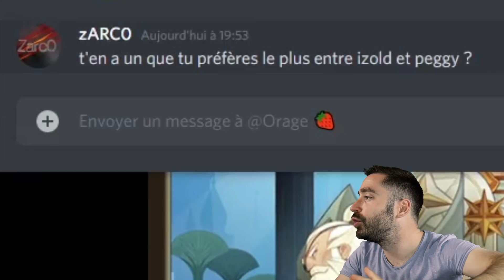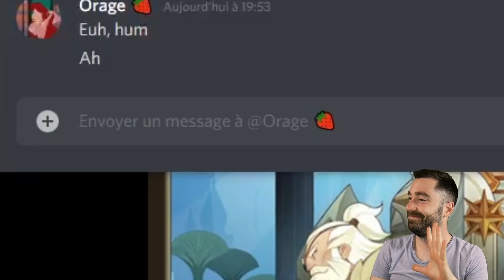AFK Arena ► Ma plus grosse ouverture de 2021 ! #104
Je joue à AFK Arena sur pc via "bluestacks 4" je te mets le lien si dessus si tu veux essayer.

(tu pourras toujours y jouer en parallèle sur mobile rien ne change, c'est juste quand t'es à la maison sur ton ordi (windows) c'est plus pratique, plus rapide et plus beau) Voila :)

Je ne réponds qu'aux demandes professionnelles.